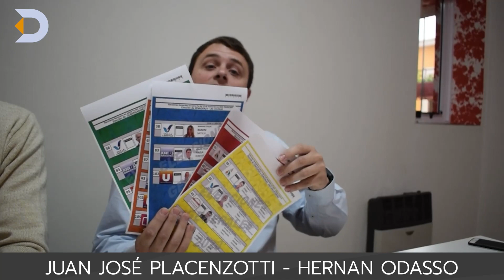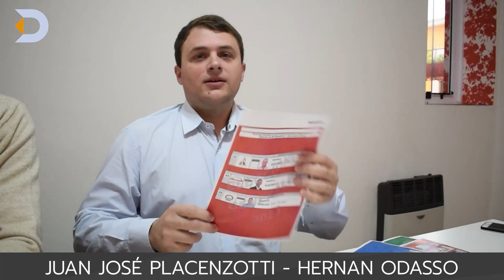"QUEREMOS SEGUIR CONTRUYENDO FUTURO, COMO SIEMPRE LO HICIMOS, CON HECHOS"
El actual Intendente de la ciudad Juan José Placenzotti, candidato a renovar su gestión de gobierno; y el candidato a concejal, Hernán Odasso, ambos referentes del partido “Con la Fuerza de los Hechos”, dialogaron con datasancarlos.com en la última semana de campaña.
En primer lugar, agradecieron a todos los sancarlinos por el respeto durante las tardes de recorrida, donde charlaron con los vecinos golpeando puerta a puerta, para entregar folletos en los domicilios.
“Agradecemos el respecto y cómo nos han recibido. Charlamos con los vecinos y es ahí donde surgen las cuestiones de fondo, donde se escuchan sugerencias, reclamos, pero también escuchamos felicitaciones por como estamos llevando adelante la gestión” expresó el Intendente Juan José Placenzotti.
“…Para nosotros sería muy importante que Hernán Odasso pueda ingresar al concejo y tener una voz y voto dentro del mismo, que pueda trabajar junto al intendente. Hicimos mucho con todo el concejo en contra y creemos que se podría hacer mucho más con un concejo que nos apoye en muchas de las cuestiones”
Por su parte, Hernán Odasso también resaltó que, desde una banca en el concejo, se apoyará al ejecutivo en muchas de las cuestiones que son necesarias para gestiones.
También agregó que es una tarea para la cual se ha preparado y hace tiempo que viene participando dentro del partido político, solo que en esta oportunidad, si la comunidad se lo permite, lo hará dentro del recinto legislativo, apostando a seguir construyendo futuro para todos los sancarlinos.
Juan José Placenzotti continuó diciendo “No paramos nunca, en cada barrio de la ciudad hay una obra hecha por el municipio, desde esta gestión o la gestión de Jorge Placenzotti. Creemos que lo que se propone tiene que tener un sustento para poder llevarse a cabo, es fácil hablar y decir lo que el vecino quiere escuchar, pero después el hecho hay que consumarlo, desde el ámbito que sea. Nosotros hablamos cuando la obra ya está hecha, cuando el vecino ya la puede disfrutar…”
En tema salud, el intendente explicó por qué desde el municipio en plena pandemia se construyó un hospital nuevo y no se gestiona o no se realiza una sala de terapia intensiva o de partos. “Nosotros tenemos que ser respetuosos de cómo funciona la salud a nivel provincial…”
“…Hay que ser cuidadosos con lo que decimos, no se puede prometer un quirófano para partos porque no es así, no porque no lo quiera este intendente, sino porque mientras que la provincia no cambie su forma de sistema de salud, eso no podrá ser. Quisimos hacer en la parte nueva del edificio del hospital un quirófano y nos dijeron que no lo iban a aprobar porque el sistema de salud no lo permite…”
“…Por eso al vecino hay que ir con la verdad, muchas obras pueden caer bien al oído, pero en la realidad es complicado hacerlo…”
Por otro lado, Juan José remarcó que el plan de pavimento nunca se detuvo, que esta gestión tiene un proyecto de pavimentar 84 cuadras en 6 años y ya se llevan realizadas 18 cuadras de pavimento en 14 meses.
“…Nuestra campaña es la gestión. En esta última parte de la campaña los protagonistas fueron los vecinos, los que recibieron obras, Hechos. Es decir, obras que a un vecino le cambiaron la calidad de vida, como pavimento, o vivienda, o un centro comunitario en su barrio. La política la vemos nosotros como una herramienta para cambiarle la calidad de vida a los vecinos. Hoy, que un vecino pueda expresarse y agradecer por una obra es muy satisfactorio para nosotros” concluyó el Intendente.